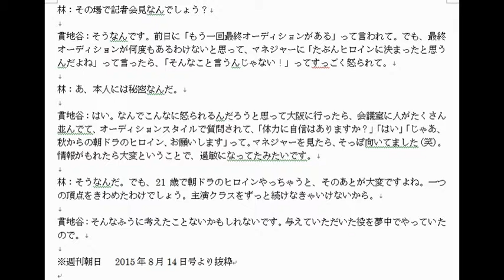貫地谷しほり 朝ドラヒロイン選出の裏側語る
dot. 8月11日(火)11時40分配信

貫地谷しほり かわいい
貫地谷しほり 彼氏
貫地谷しほり 性格
貫地谷しほり 知恵袋

貫地谷しほり スタディオクリップ CM studio CLIP　Hello Spring 笑顔が増えた日篇 貫地谷しほり かわいい 貫地谷しほり ドラマ 貫地谷しほり 2ch 貫地谷しほり 彼氏